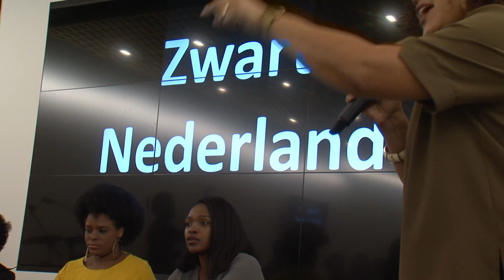Amsterdam Museum Panel 4